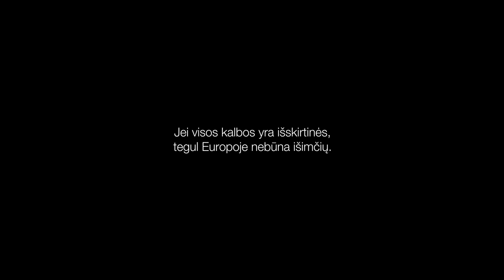EuropaEnCatala.eu [Lietuvių]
[LT] Jei visos kalbos yra išskirtinės, tegul Europoje nebūna išimčių.

EuropaEnCatala.eu